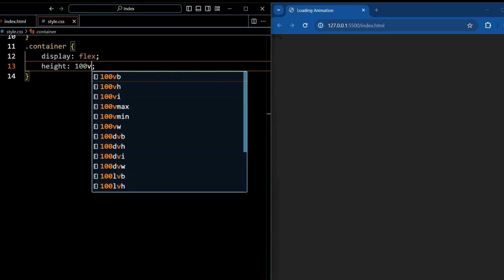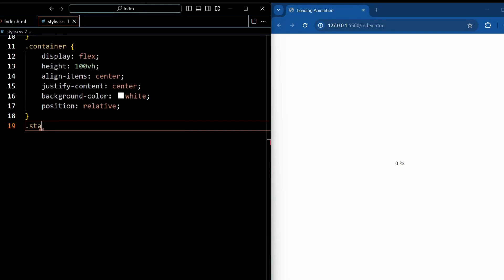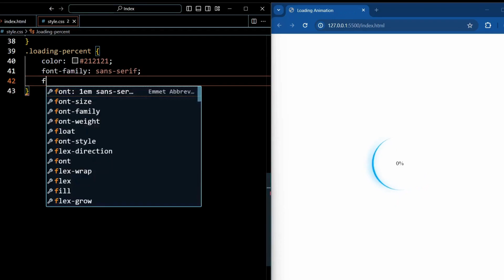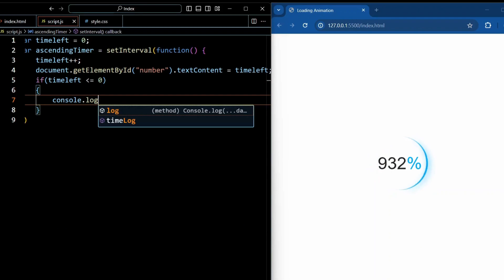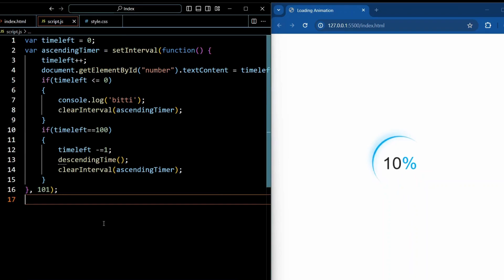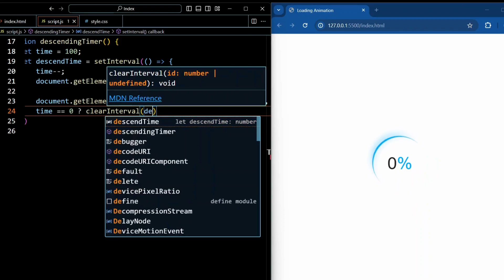Loading Animation Using HTML CSS and JavaScript | Circular Progress Bar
In this video we'll learn how to create a Loading Animation Using HTML CSS and JavaScript.  Loading animations are those little spinning circles, bouncing dots, or progress bars you see when you're waiting for something to load on your computer or phone.